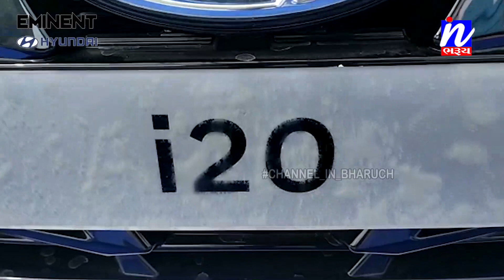NEWS | ભરૂચ જીલ્લા કોંગ્રેસ દ્વારા રાહુલ ગાંધી સામે કાર્યવાહીના વિરોધમાં ધરણા કાર્યક્રમનું આયોજન